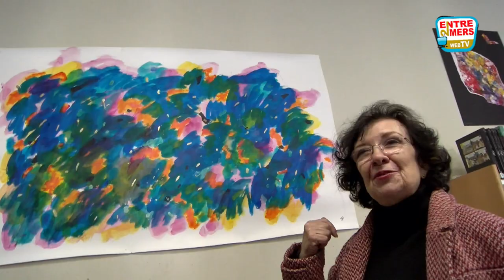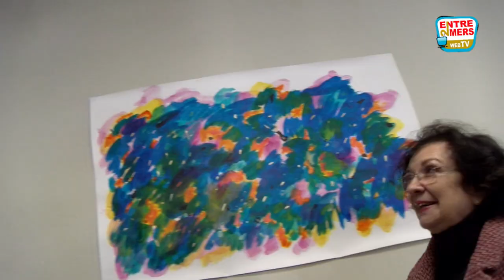Maryse Paloma expose à Quinsac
Maryse Paloma est une artiste bordelaise  autodidacte. Elle a trouvé sa vie en parcourant la campagne Quinsacaise. Ses premières toiles sont très marquées postimpressionistes.
 Rapidement elle  se tourne vers l’abstraction, un style qui va devenir très vite son langage pictural de prédilection. Elle expose jusqu’au 6 décembre au centre culturel de Quinsac en mémoire d’une amie   Annick Dupont  décédée en 2020.